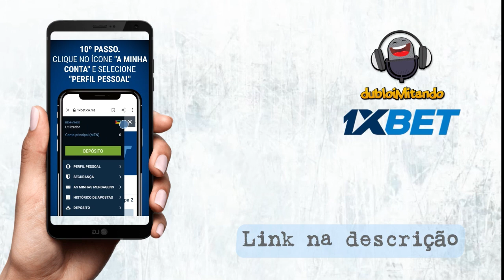Não tem choro! Times que decepcionaram e foram eliminados da Copa do Brasil 2021 | dubloimitando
É isso mesmo, galera, não tem choro! Times da Série A (+Cruzeiro) eliminados da Copa do Brasil 2021. PARTICIPE DO NOSSO SORTEIO PRA GANHAR PRÊMIOS EM DINHEIRO. CADASTRE-SE . Use o meu cupom mitando10 e ganhe o dobro do seu depósito.

OBS: NÃO ESQUEÇAM DE MANDAR PRO EMAIL DO CANAL O PRINT DA TELA MOSTRANDO O SEU DEPÓSITO!!!

Veja os melhores momentos de alguns jogos da terceira fase. COMENTEM e COMPARTILHEM à vontade! Um abração, fiquem com Deus e valew!!!